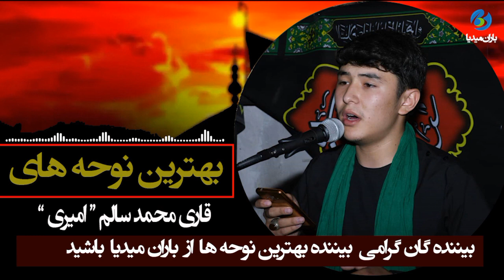قاری محمد سالم امیری| ای تاج سرم بابا ای همسفرم بابا(مسجد ملاجان قندهاری)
گلچین نوحه های افغانی را از باران میدیا بیننده باشید
برای حمایت از ما چینل یوتیوب باران میدیا را دنبال و سابسکرایب نمائید